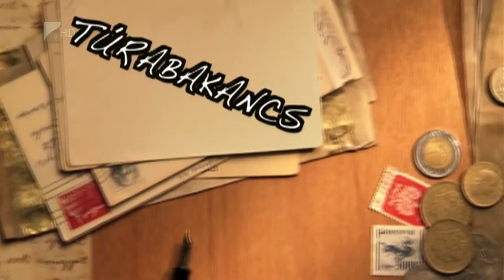Túrabakancs Nagyecseden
Eddig mintegy kilencezren vettek részt a még 2013-ban indított megelőző projekt programjain a mátészalkai kistérségben. A több mint 140 millió forintos uniós program keretében mentális, segítő irodákat hoztak létre és több településen, a hétvégén Nagyecseden rendeztek úgynevezett mentális roadshowt.